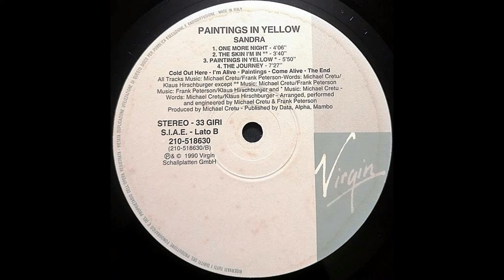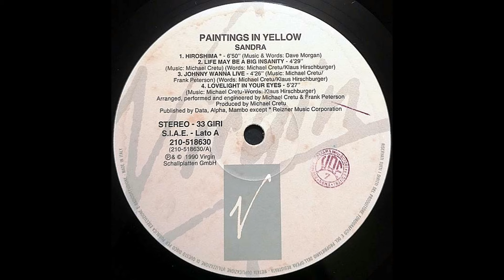Sandra – Lovelight In Your Eyes [Vin. LP, ITA 1990]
Catena del segnale:

Cavi del portatestina: Thakker HLW-50S
Giradischi: AudioTechnica AT-LP140XP
Cavo: Van Den Hul D-501 Silver Hybrid

OPPURE
Audio registrato in DSD 5.6Mhz e caricato a 192Khz/24bit.

Effetti Applicati:
-Limitazione rigida
-Equalizzatore grafico
-Espansione stereo

Signal chain:

Headshell wires: Thakker HLW-50S
Turntable: AudioTechnica AT-LP140XP
Cable: Van Den Hul D-501 Silver Hybrid

OR
Audio recorded in DSD 5.6Mhz & uploaded at 192Khz/24bit.

Applied effects:
-Rigid limitation
-Graphic equalizer
-Stereo expansion